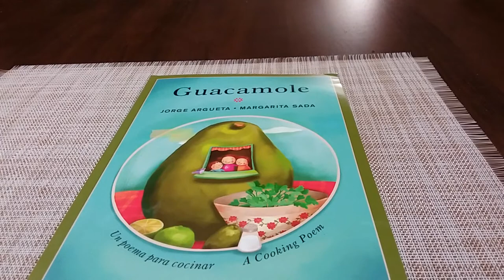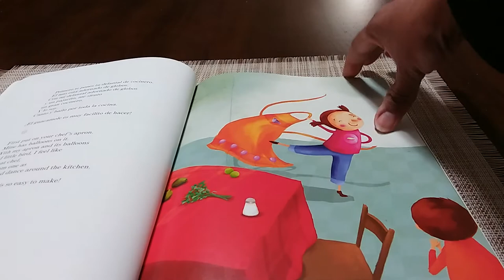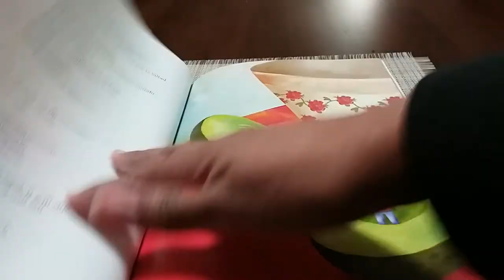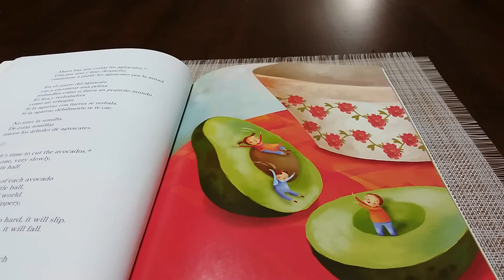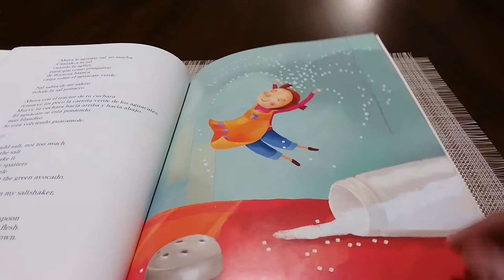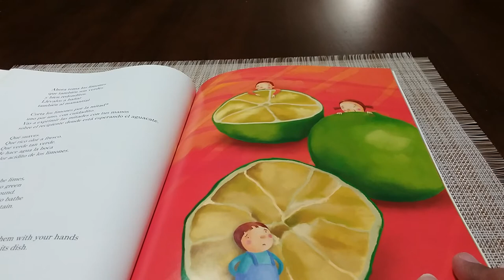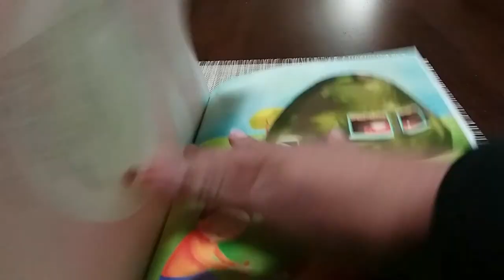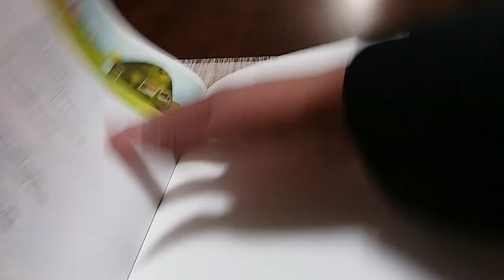Read aloud the book Guacamole in spanish